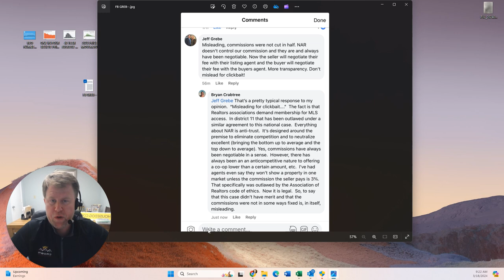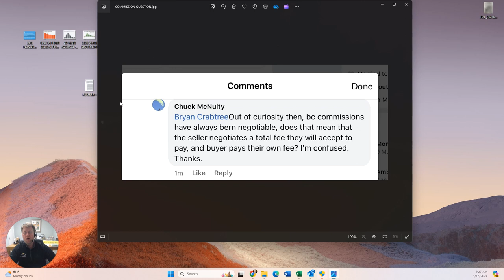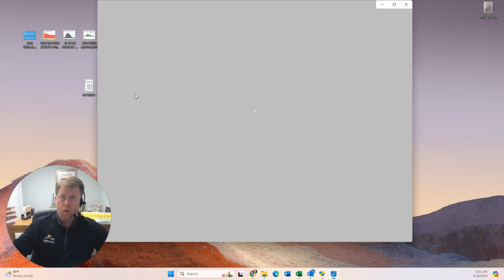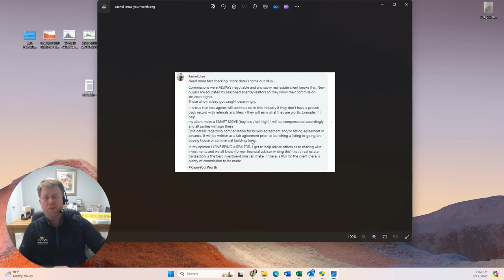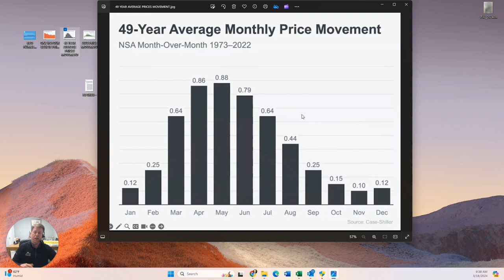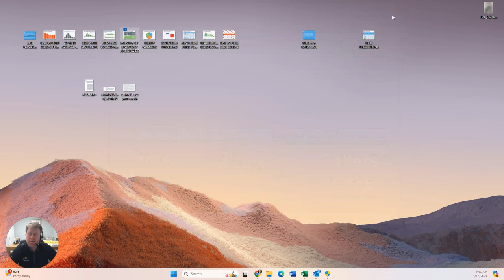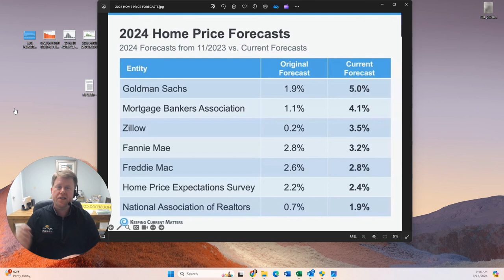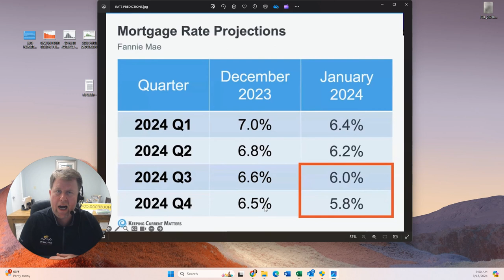Rates below 6%? When? Foreclosures Doubled! Misleading? Commission cut in half: more details.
Foreclosures have doubled (and then some) since 2021? Is this a bad sign for housing? When will interest rates drop below 6%? We have solid predictions! The Commission Lawsuits is enraging some Realtors but is this not a big win for home sellers? How you can benefit when you sell your home... Plus, Home price predictions for 2024 and the 2023 home values report card. Based in Charleston, SC, Bryan outlines housing news affecting homeowners and would-be homebuyers.